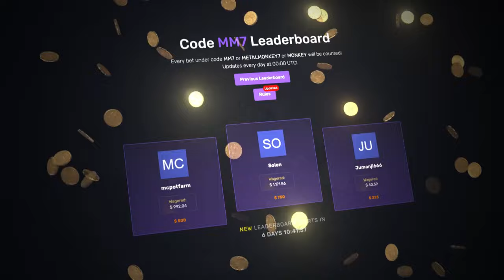LUCKIEST COME BACK ON FRUIT PARTY? (7 STRAWBERRIES)